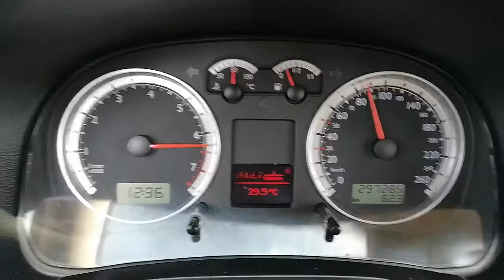Volkswagen Bora 2.8 VR6 0-100 acceleration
2.8 V6 150 Kw 4motion